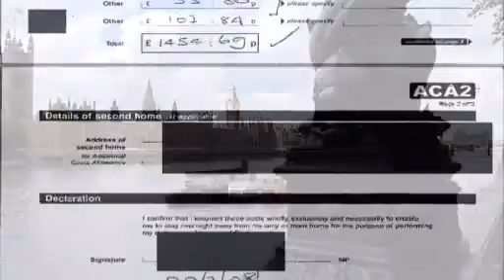Runners and riders to be the new Commons Speaker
Margaret Beckett's the frontrunner in today's election for the new Speaker of the House of Commons - but who's she up against?.